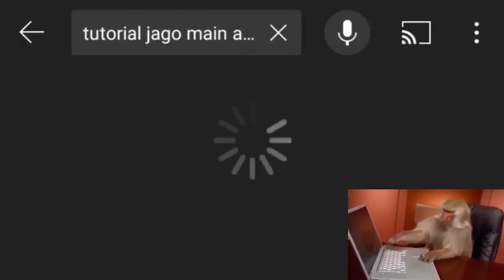Gini Cara Menang Lawan Meta Haram Hanzo Gusion Johnson! Makro Play - Mobile Legends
Thanks!